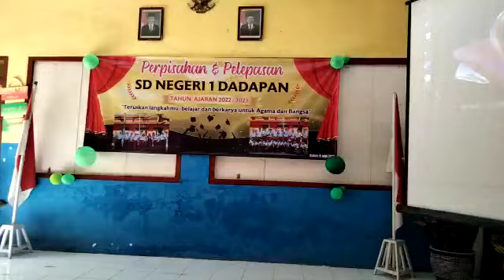PENTAS SENI PELEPASAN SISWA KELAS VI SDN DADAPAN 1 KABAT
Pentas seni siswa siswi SDN 1 Dadapan Kabat .Untuk mengembangkan bakat siswa yg terpendam .